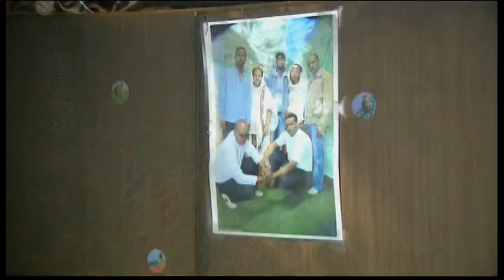120712 - Tin Thế Giới Buổi Trưa